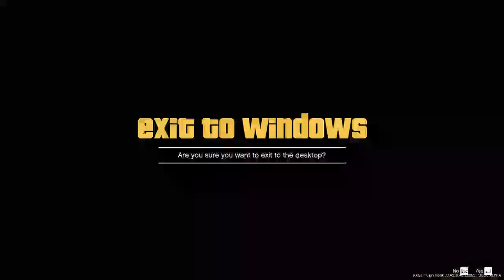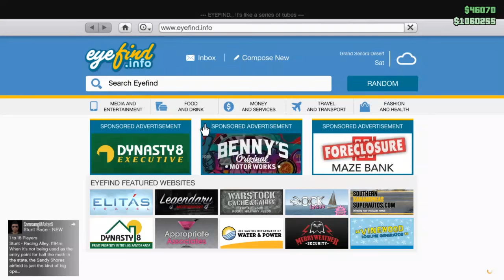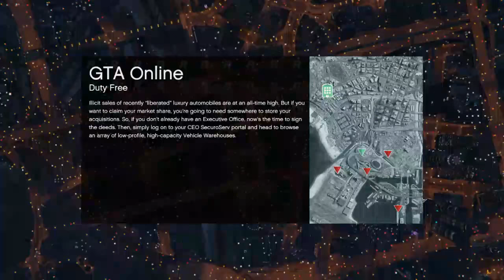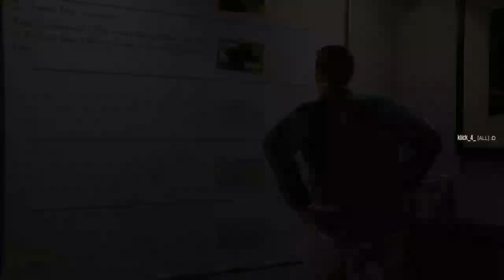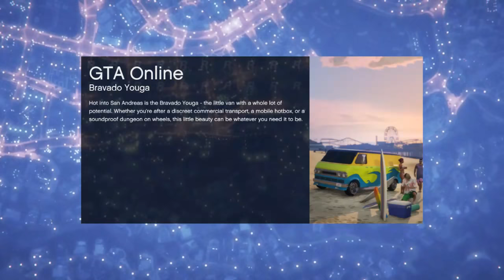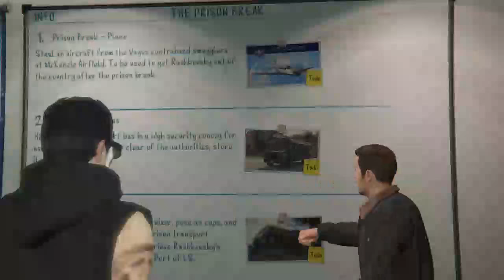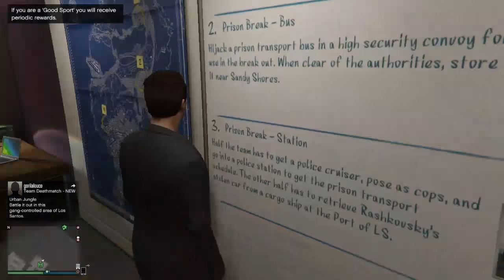☛LIVE STREAM☚ Žaidžiam Grand Theft Auto V Online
Labas! Ačiū, kad žiūri mano stream!
Nepamiršk Follow - Prenumeruoti ir like. Ačiū!

☛Kur visi pinigai nukeliauja?☚
Džiaugiuosi, kad galiu sutaupyti savo norimo pirmo žaidimo kompiuterio, kuri deduosi iš dalių kuriu trūkstą mano senukui. Patobulinti savo kokybė tiesiogiai ir patogumą Jums.

☛TAISYKLES, LIVECHAT☚
1. Jokių nešvankybių.
2. Prašome rašyti Lietuvių kalba, kad visi galėtų suprasti.
3. Būkite pagarbūs kiekvienam.
4. Prašome nereklamuoti savo kanalų.
5. Jokios neapykantos kurstymo (rasizmas, Homofobija ir t.t.)